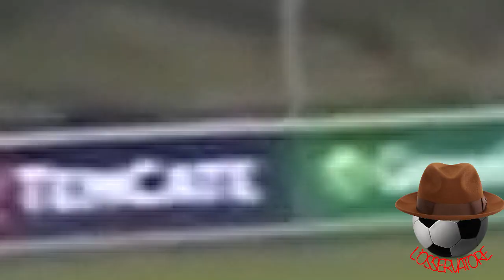BOBBY ADEKANYE: gol e giocate del giovane attaccante della Lazio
Oggi vi presento Bobby Adekanye, giovane jolly dell'attacco della Lazio con un passato tra Ajax, Barcellona, PSV Eindhoven e Liverpool